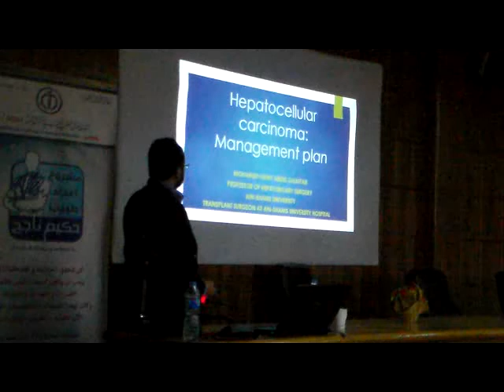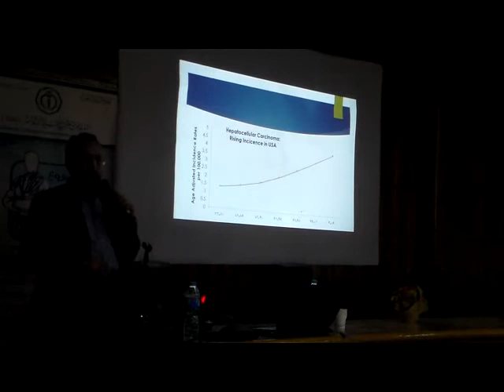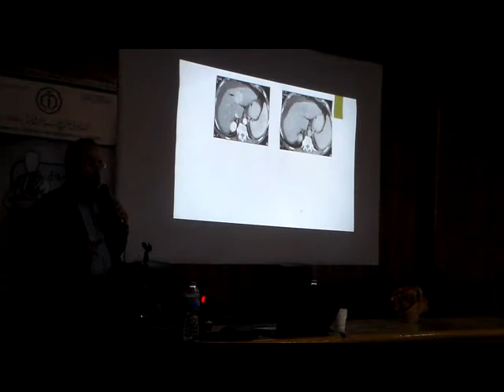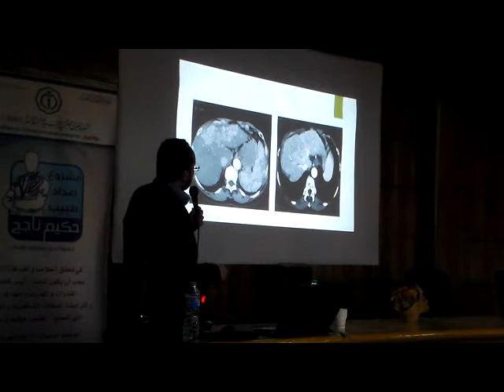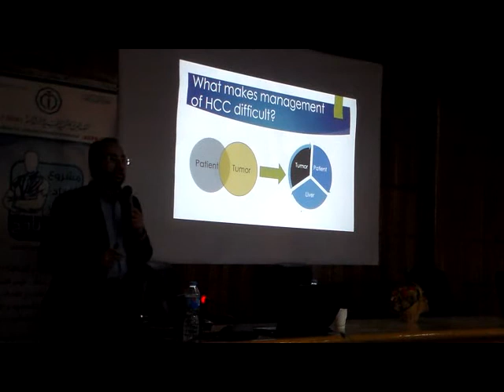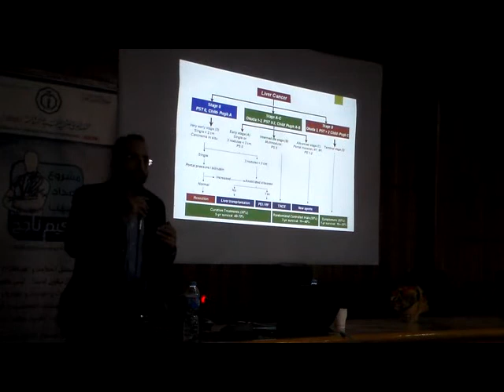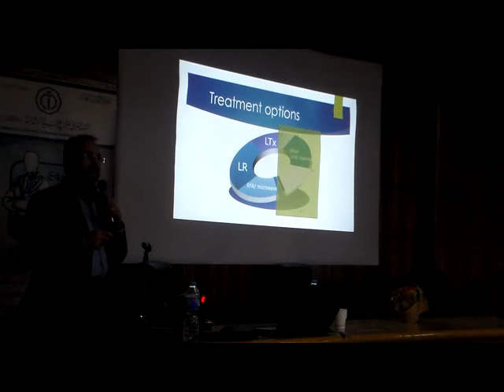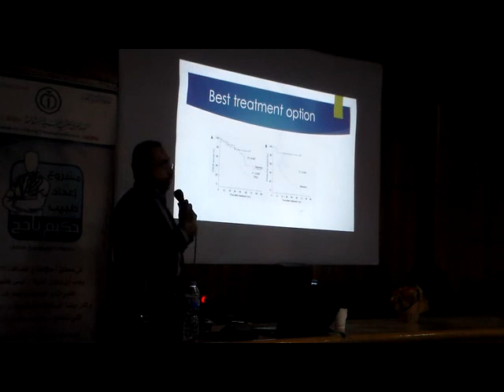HepatoCellular Carcinoma Dr Mohamed Fathy 1